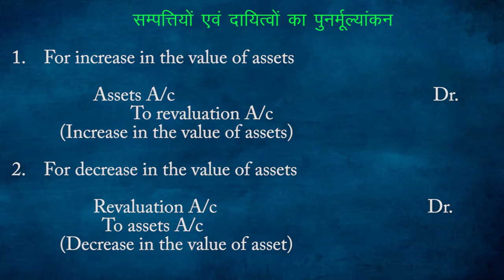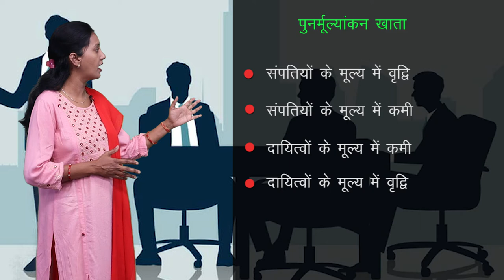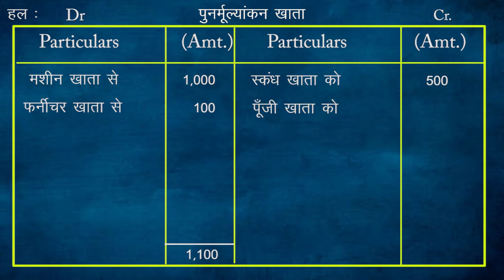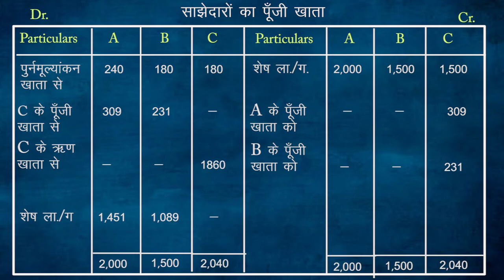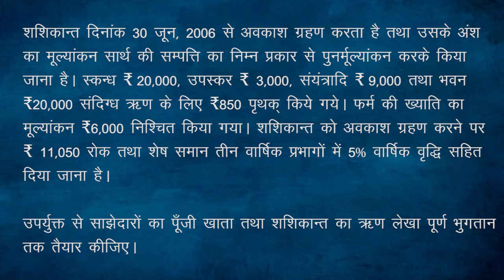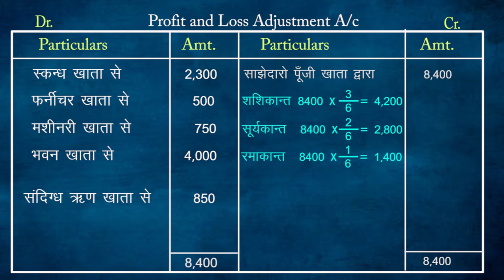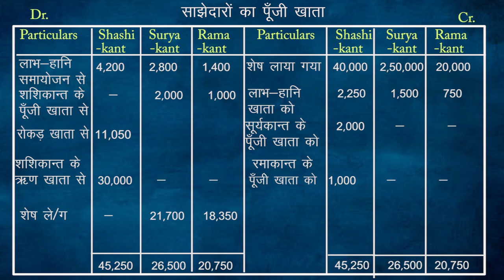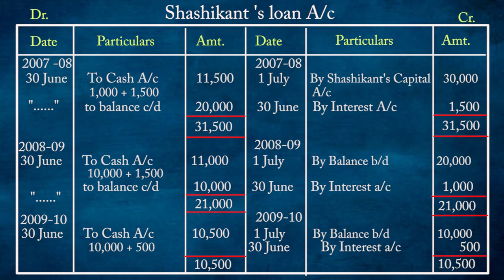CLASS 12th ACCOUNTS | CHAPTER RECONSTITUTION OF PARTNERSHIP FIRM | PART 4